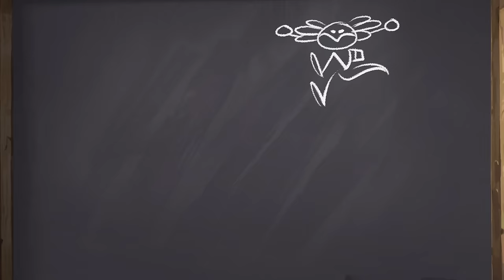Windblown Official Announcement Trailer | The Game Awards 2023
Welcome to Windblown! Dead Cells’ hyperactive, sugar-rushed 3D sibling.

You play as a Leaper; one of our heroes, on a mission to defend the Ark from a very aggro Vortex. Absorb memories of fallen warriors, and then put them to good use by infusing their skills into your weapons. It’s what they would have wanted...

Dodge death solo, or with up to 2 friends!

Get ready to dash, die, and repeat!! Early Access launches in 2024, join our communities and help us shape this game!